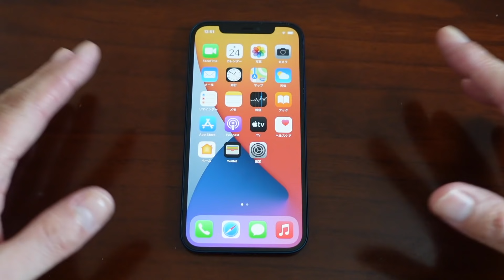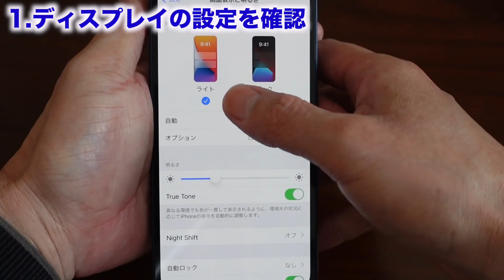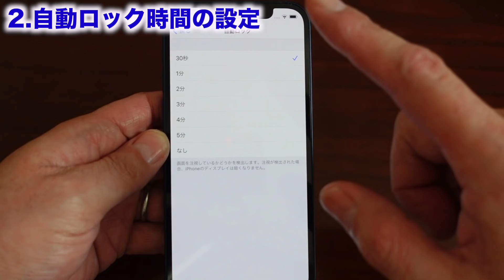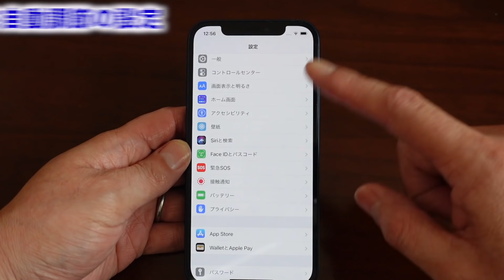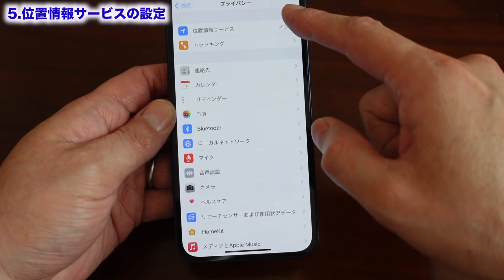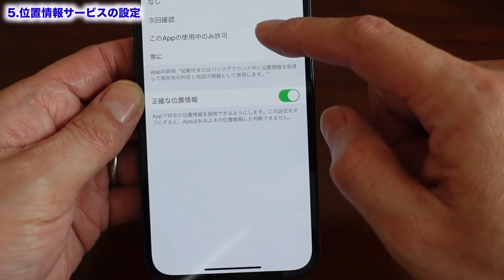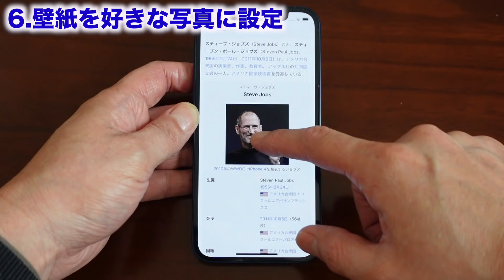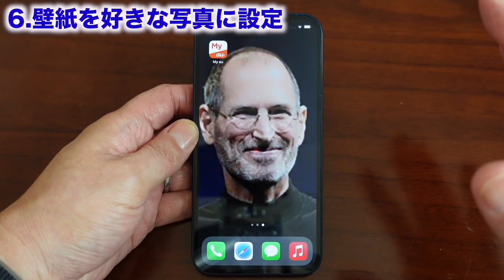iPhone12 最初にやるべき設定7選!おすすめ基本設定でより便利に。より快適に。バッテリー節約にも。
ついに発売されたiPhone12！
おすすめ設定や便利技、整理術を7つ紹介しています！

iPhone12開封&レビューはこちら。

他にもiPhone12のおすすめアクセサリー紹介などもやっています。

iPhone12とiPhone11の違いも説明しています!

A14のベンチマークが判明したため、A12ZやA13と徹底比較しています。
A12ZとA14の差は気になっている人も多いのではないでしょうか。

他、Apple Watchに興味が出たばかりの方はぜひ以下の動画をご覧ください、

また、iPad Air4や第8世代などのiPadシリーズについて、比較しています。